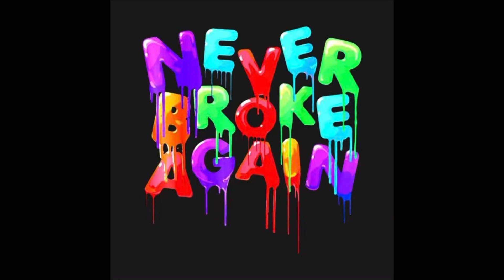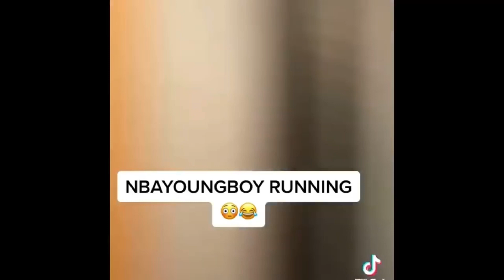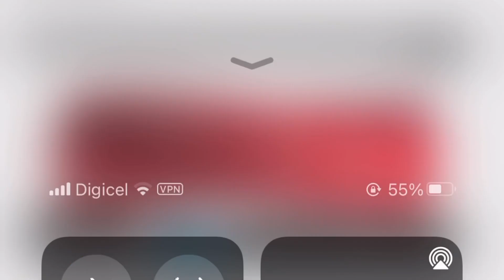NBA Youngboy Arrested in LA ,FOOTAGES/ AFTER he was Tracked down by police K-9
Did NBA Youngboy kept it gangster or did he snitched 🤔 after been Arrested in LA 👆🏾Did he ???